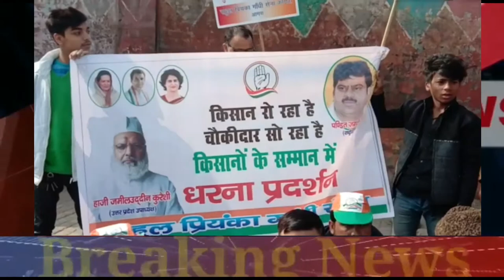मुख्य समाचार 15/12/2020